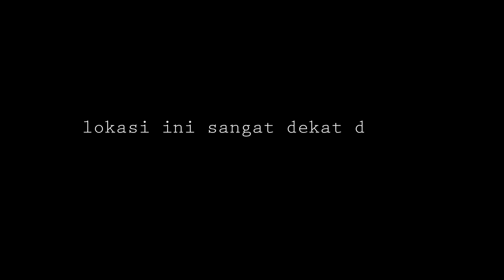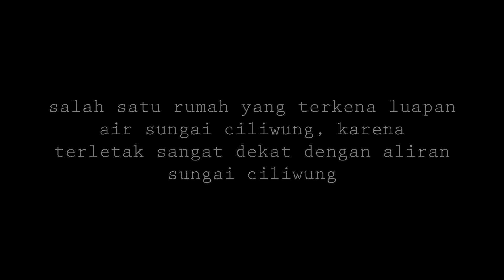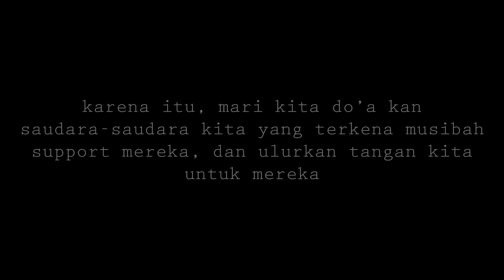EPS 1 | BUNDA KAGET!!! | DEPOK BANJIR? | BAKSOS UNTUK KORBAN BANJIR DI DEPOK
ayo kita sama-sama do'a kan saudara-saudara kita yang sedang tertimpa musibah, support mereka, dan ulurkan tangan kita untuk mereka yang sedang membutuhkan.

jangan lewatkan episode selanjutnya, hanya di qiss you tv. qiss you, muach..